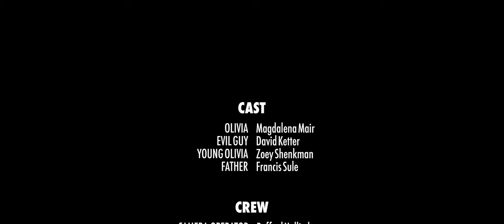ELUDE - (a Sci-Fi, Action short film)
For best quality, WATCH IN 4K!